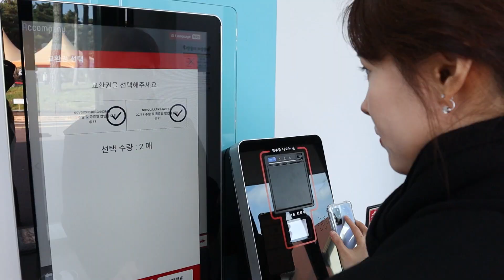vlog | 안성팜랜드 가기 전, 꼭 알아야 할 꿀팁!! 알고 제대로 즐기자 +귀여운 동물친구들은 필수 안성팜랜드 국내여행 당일치기 [다야로그] 뷰티다야 BeautyDAYA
안성팜랜드 가기 전, 꼭 알아야 할 꿀팁!! 알고 제대로 즐기자 +귀여운 동물친구들은 필수 안성팜랜드 국내여행 당일치기 [다야로그] 뷰티다야 BeautyDAYA